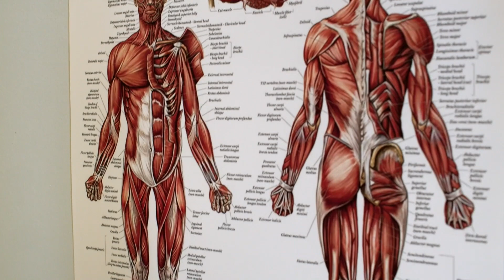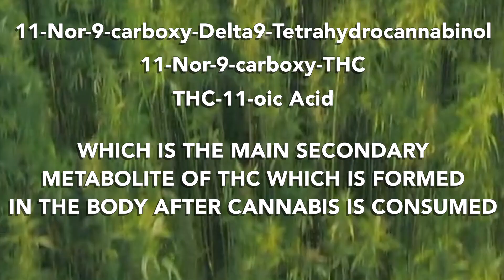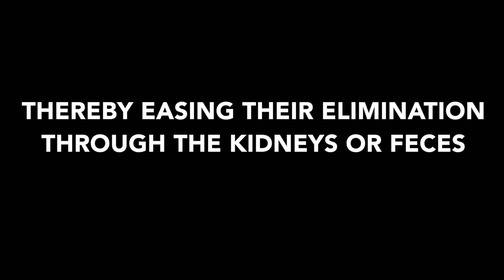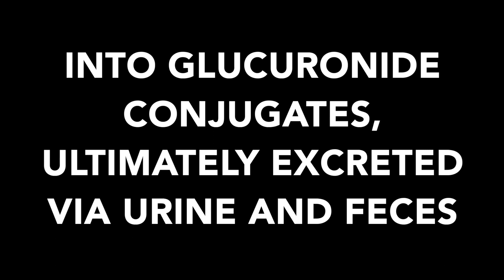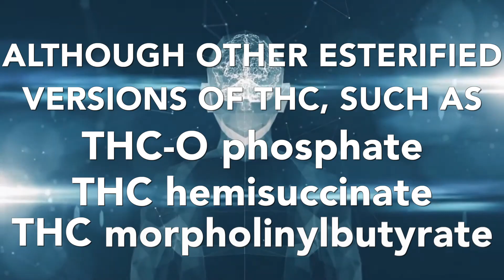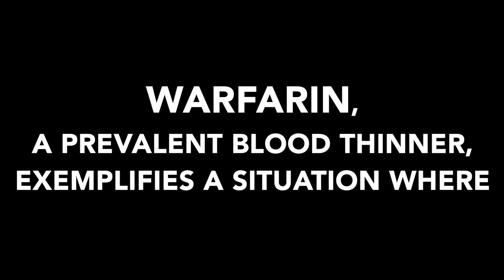The EXCITING WORLD of CANNABINOID METABOLITES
Intro Music was written and produced by Andrew Cupples  @DCUP3630

What Is 11-hydroxy-THC? Understanding the THC Metabolite - Leafwell.
What Is 11-hydroxy-THC? 11-hydroxy-THC Definition | Weedmaps.
How is CBD Metabolized? A Fact-Checked Guide [2023 Update].
The Entourage Effect: How THC and Other Weed Compounds Mix - WIRED.
CBD vs. THC: A Chart to Help You Understand Cannabis - Verywell Health.